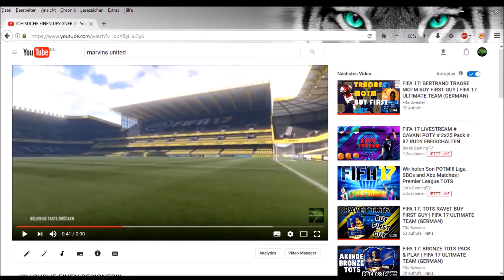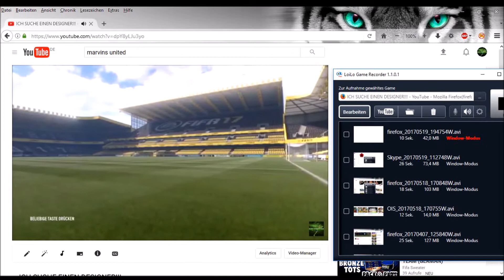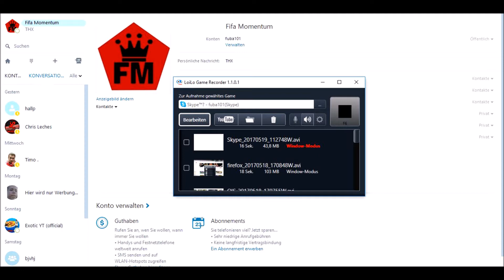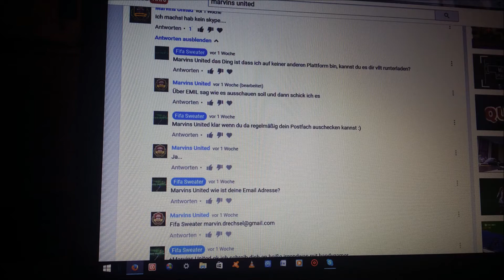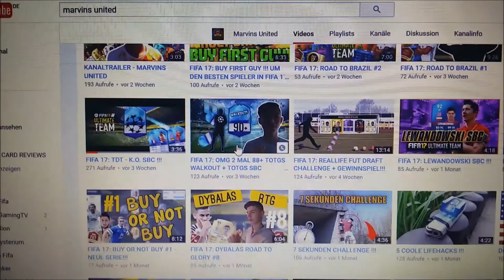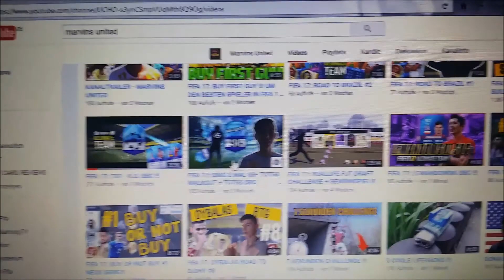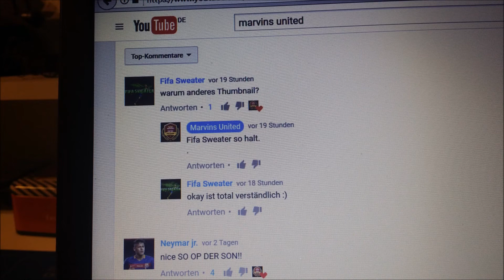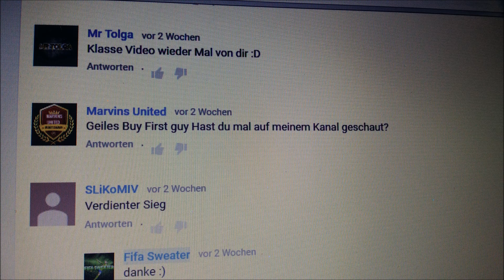MARVINS UNITED - Abo Geier, Thumbnail Klauer und YouTuber Verarscher aus Leidenschaft